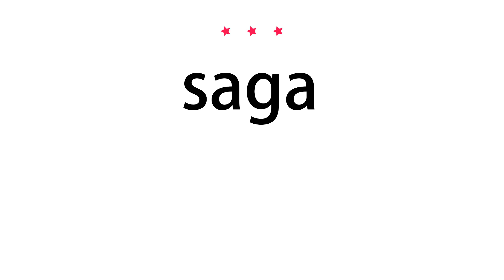How to pronounce saga - Vocab Today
The pronunciation of the word saga in Amercian accent is demonstrated in this video. If the word is from another language, such as brand name, it will be pronounced in its original language. Based on the word frequency, this is of 3 stars difficulty.

The word saga has the following meanings:
1. (noun)
Definition : A long story of heroic achievement, especially a medieval prose narrative in Old Norse or Old Icelandic.
Example : a figure straight out of a Viking saga